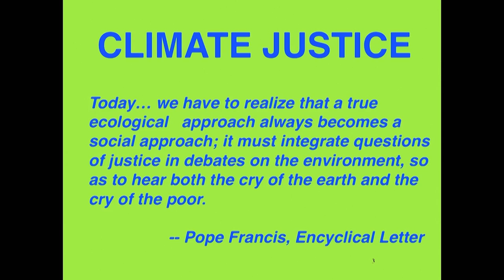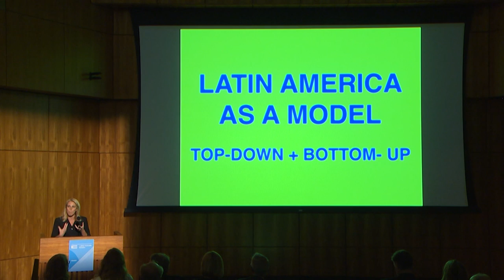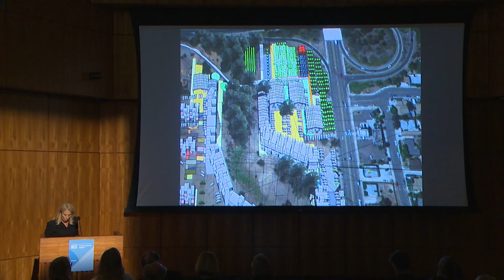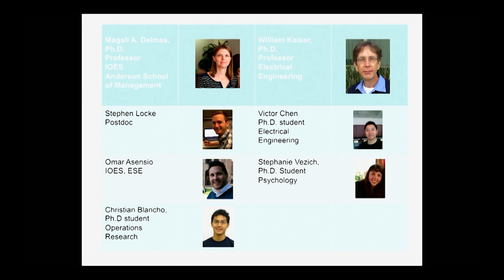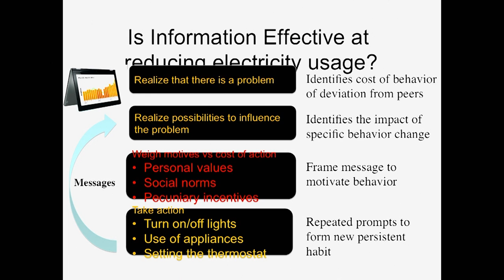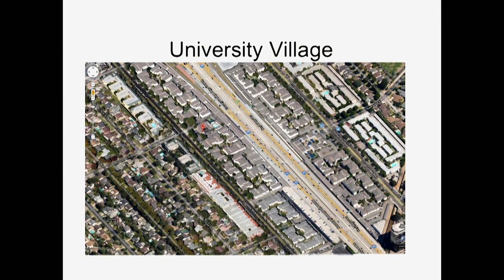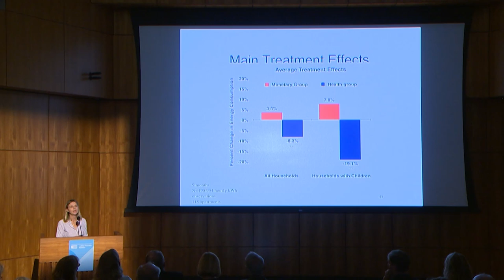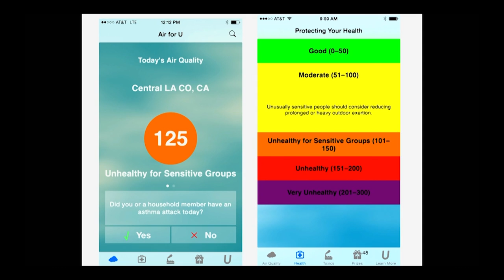Social Change with Fonna Forman, Magali Delmas: UC Carbon and Climate Neutrality Summit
Fonna Forman, UC San Diego, and Magali Delmas, UCLA, discuss how to frame climate change so that people will take action. That includes understanding that climate change affects the health and prosperity of people, not just polar bears. Recorded on 10/26/2015. Series: "UC Carbon and Climate Neutrality Summit: UC Climate Solutions" [2/2016] [Public Affairs] [Science] [Show ID: 30293]